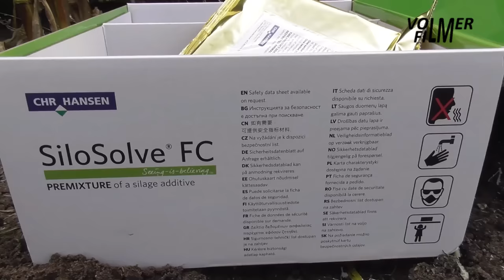Corn silage @ Vehof dairy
September 18, 2023 - Corn silage at Vehof dairy:
- Fendt Vario 818 tractor with Pöttinger Jumbo 6610 Combiline dual-purpose forage wagon.
- Massey Ferguson 8160 tractor with maize-leveller and weight.
- John Deere 3350 tractor with Herder MBK tool carrier and flail mower.

Contractor Bertjan Siemerink:
- John Deere 8400i forage harvester with Kemper 460 plus 8-row harvesting header.
- Fendt Vario 942 tractor with Krone ZX 470 GD dual-purpose forage wagon.
- Fendt Vario 930 tractor with Krone ZX 470 GD dual-purpose forage wagon.
- Fendt Vario 936 tractor with Holars maize-leveller, silage packer and weights.

Contractor Ankersmid:
- New Holland FR 650 forage harvester with Kemper 460plus 8-row harvesting header.
- Claas Arion 660 tractor with Veenhuis Super forage wagon.
- New Holland T7.315 tractor with Veenhuis Super forage wagon.
- New Holland T7.230 tractor with Strautmann Giga-Vitesse 4001 DO dual-purpose forage wagon.

Contractor Martin Botterhuis:
- BvL van Lengerich V-mix Drive 21-S self-propelled TMR mixer.